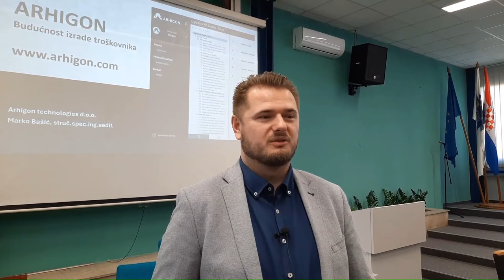Video vijesti ožujak 2024 INA Mediji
Vijesti su pripremili učenici koji pohađaju Izvannastavnu aktivnost Mediji: Lara Jović, Gabriel Maksimčuk i Petra Rakitić.